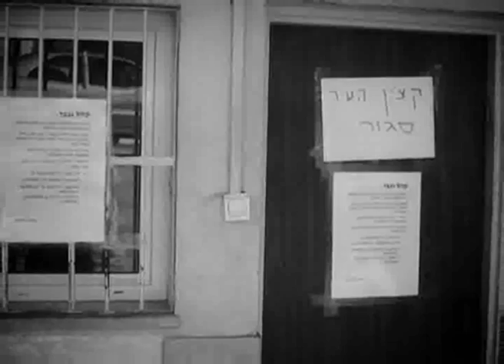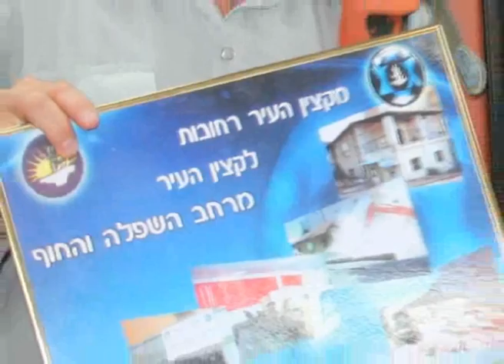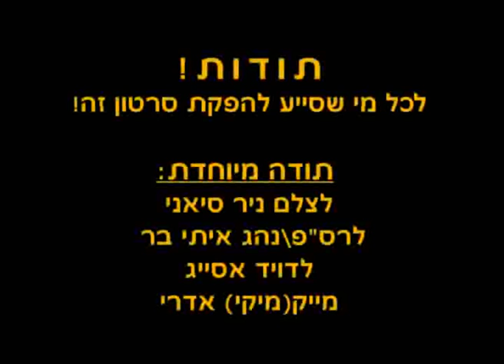מבצע סודי ע גרסה לאחר תיקונים